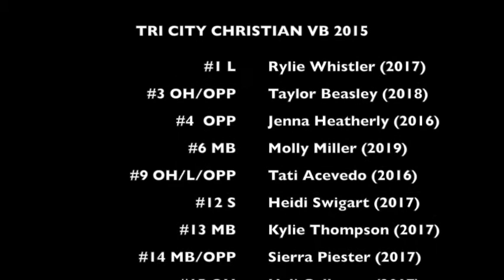Tri City Christian vs Calvin Christian- Sept. 2015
Tri City Christian Volleyball 2015
#1 Rylie Whistler(2017)- Libero
#3 Taylor Beasley (2018)- OPP/OH
#4 Jenna Heatherly (2016)- OPP
#6 Molly Miller (2019)- MB
#9 Tati Acevedo (2016)- Libero/OPP/OH
#12 Heidi Swigart (2017)- Setter
#13 Kylie Thompson (2017)- MB
#14 Sierra Piester (2017)- MB/OPP
#15 Hali Galloway (2017)- OH